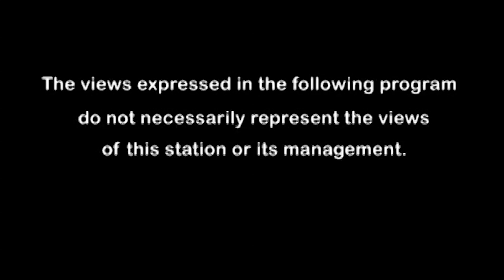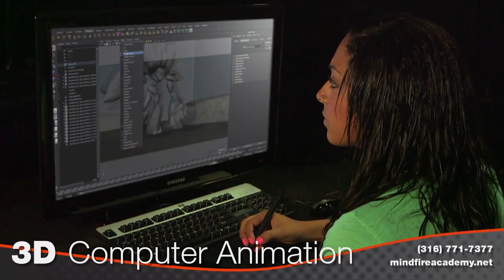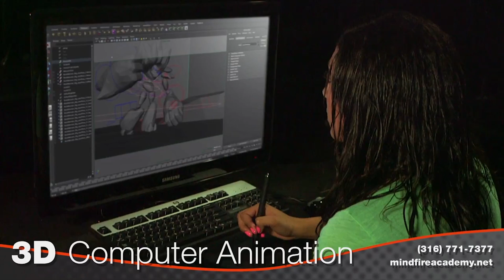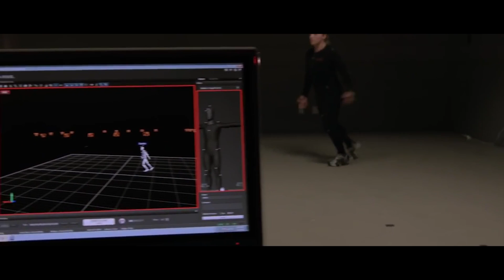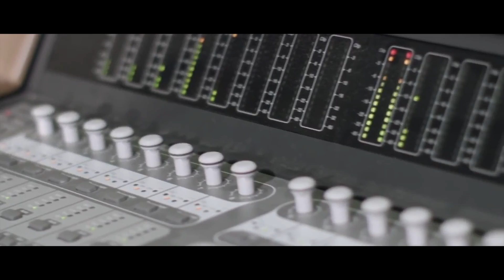RPRL71 Bub Love Air9 18 16